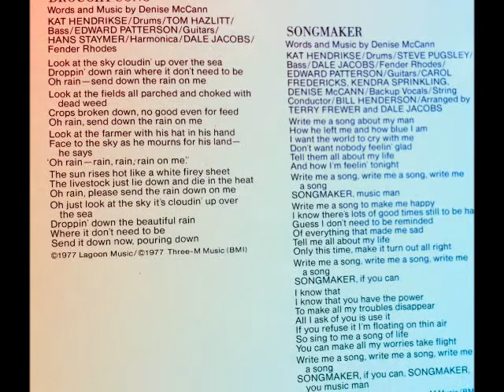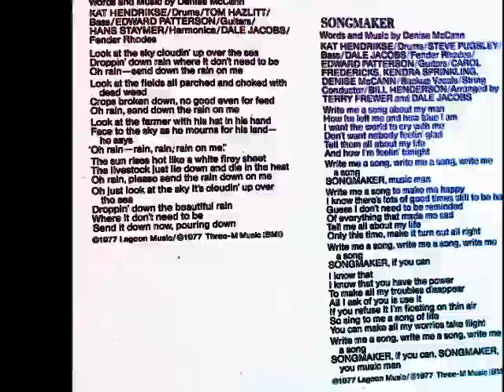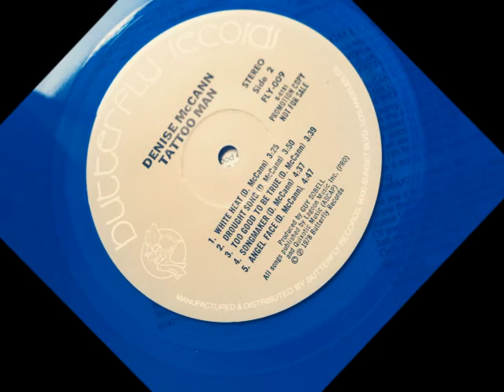Denise McCann - Songmaker (from "Tattoo man")